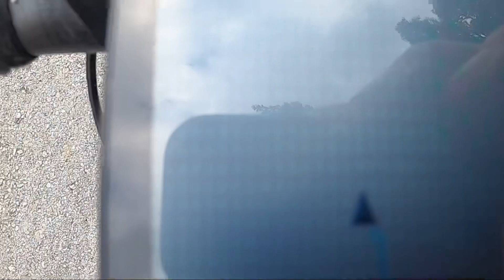From pathfinder 38’s to G One 40’s and having a blast in the gunk.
Checked out the Quindero ruins which had some killer double track “ We’ll have to go back and ride when it’s dry “.